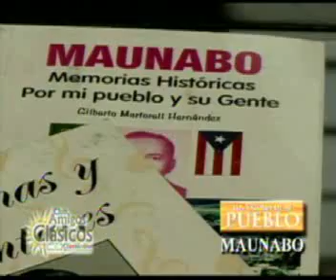Valores de mi Pueblo-Maunabo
La compañia MCS Classicare visito los pueblos de nuestra isla y en unión a cada uno de los alcaldes nos presentaron los Valores y personas dignas de emular.